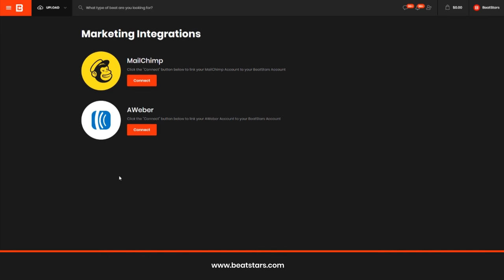How To Integrate Email Marketing Accounts On BeatStars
- Learn how to integrate email marketing accounts on BeatStars.